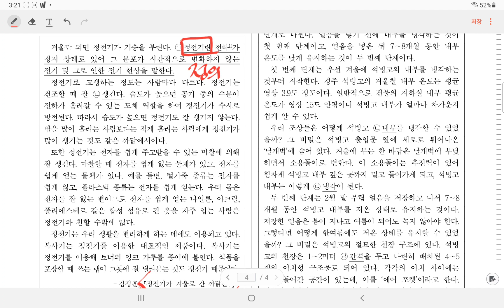2021년 제2회 중졸 검정고시 기출문제 해설 ㅡ 국어 비문학( 20번~끝)